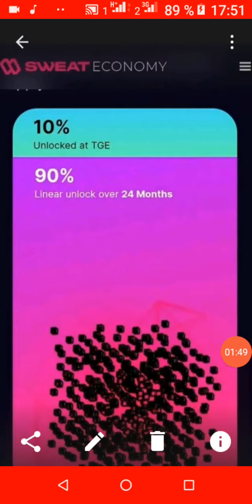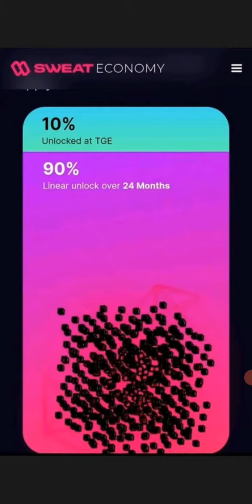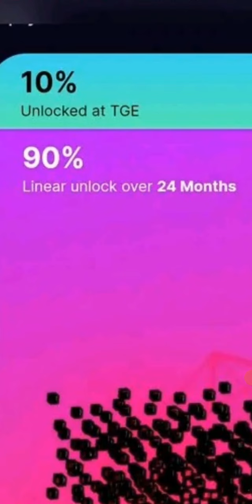سويت كوين عشره بالمئة انطلاقة العمله الرقميه